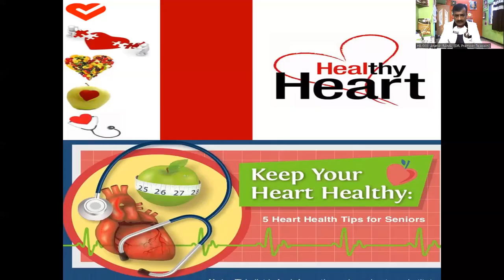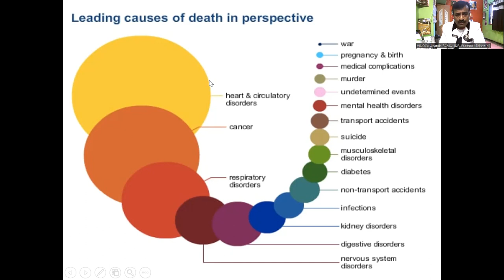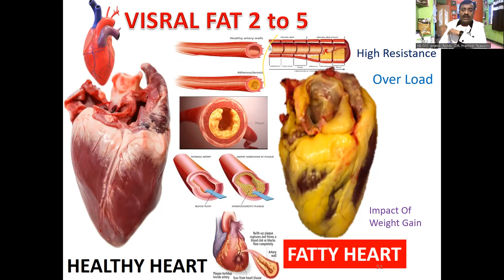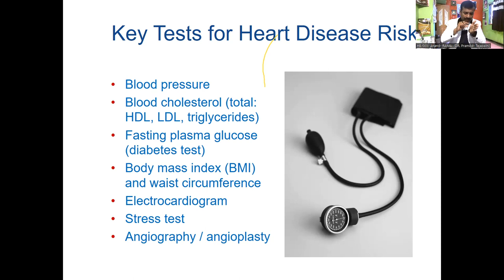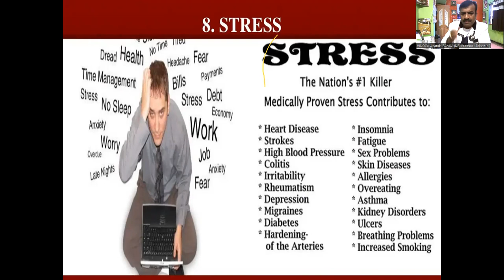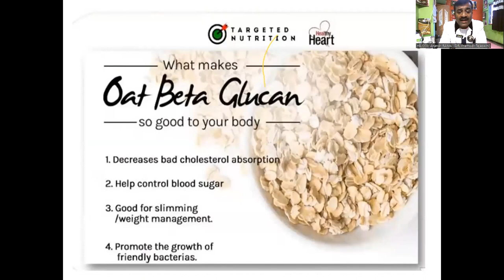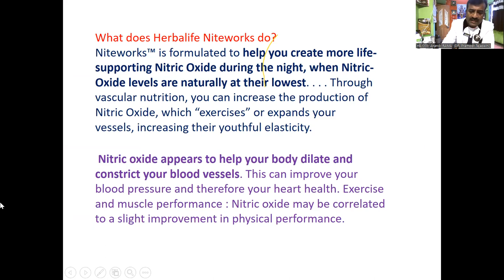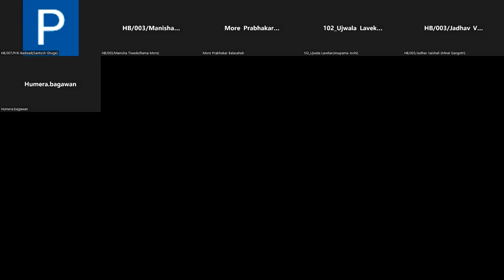Arogyamrut आरोग्यामृत Arogyache Sanvidhan Book Dr Anand More MD On HEART HEALTH Prvention & Treatme